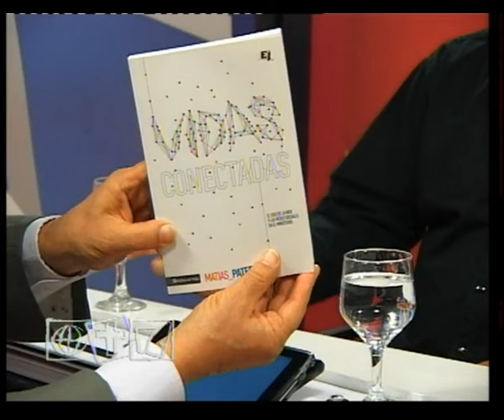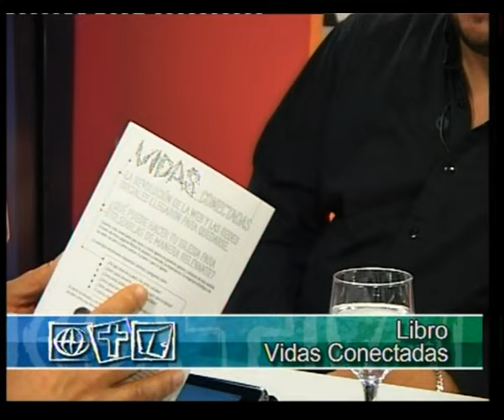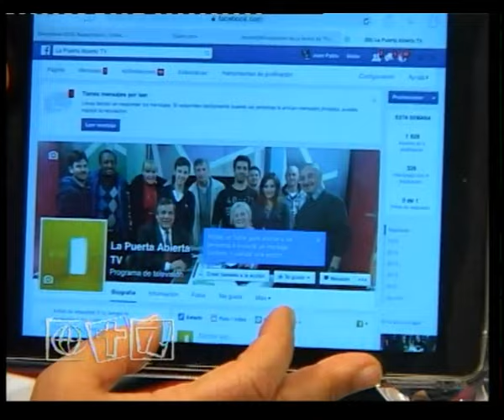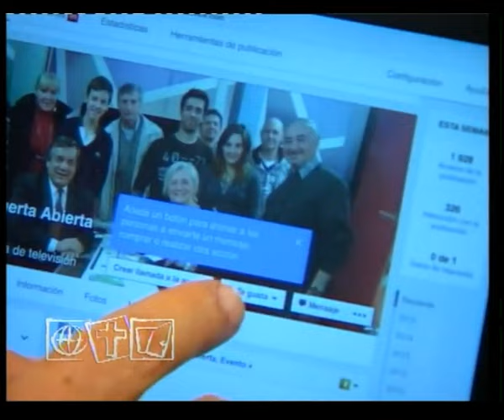Buen Uso De Las Redes Sociales - Matias Paterlini